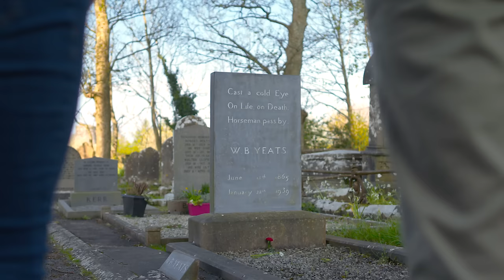Fall Into Sligo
This autumn, slip away to Sligo, with a relaxing getaway for two in luxurious accommodation from just €149 per night, complete with breakfast.

Surrounded by the gorgeous countryside of Rosses Point, Radisson Blu Hotel & Spa, Sligo offers stunning views of Sligo Bay and the neighbouring Benbulben mountain, making it the perfect choice for a romantic break or a fun getaway with friends. Guests can enjoy all that the hotel’s location has to offer; from championship golf courses, surfing at Strandhill, strolling the beaches made famous by the TV show Normal People to soaking up some history with a trip to Carrowmore Megalithic Tombs.

Relax with a dip in our Swimming Pool, sip a cocktail in our courtyard with views of Benbulben, or, simply unwind to your heart’s desire in your spacious room. During your stay, you may also avail of complimentary access to our PressReader App, downloadable on your own mobile devices, granting you access to over 7,000 global newspapers and magazines.